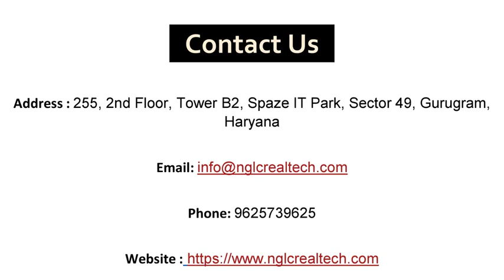Buy Static Eliminator Online Advancetech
Static Eliminator is not always a villain. It is energy that can be harnessed. Industry is also finding uses for it. To give one instance - for the In-Mold Labeling process, static electricity efficiently holds up the labels.